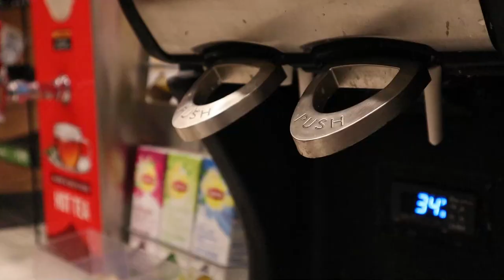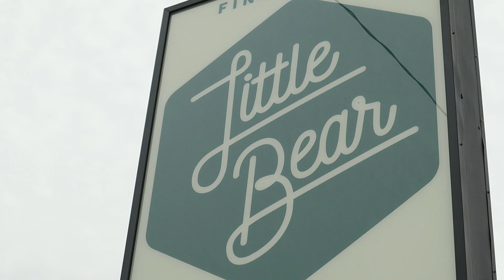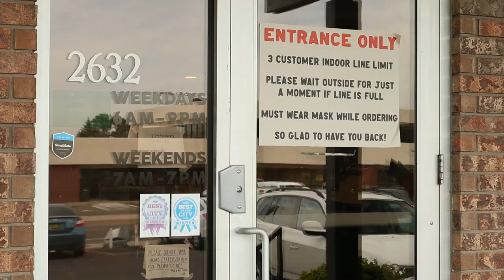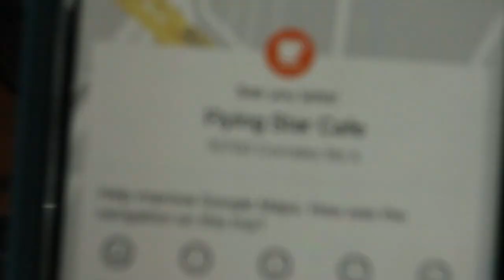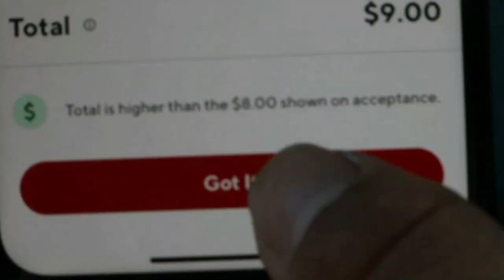Living alone in a Jeep